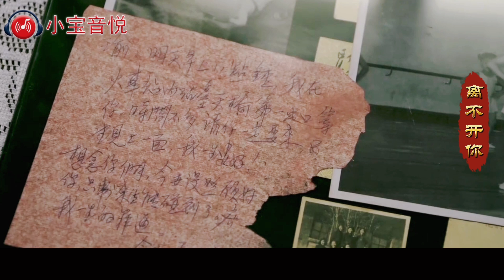黄绮珊这首《离不开你》飚高音惊艳全场，好听至极，深情的歌声响起，唱碎你的心！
《离不开你》是由朱一工作词，刘欢作曲并演唱的歌曲，该曲收录于刘欢1992年发行的专辑《蒙古小夜曲》中。
该曲是电视连续剧《雪城》的片尾曲，1988年获得中国电视金鹰奖优秀连续剧奖。

一位出道已经好久好久的歌手，一个以已出道成名的歌手当中用歌声互相竞争的选秀节目，一首其实应该算是老歌的曲目（按照那位选唱这首歌曲的歌手的话来说就是“这首歌已经到骨子里了”（原话？））。三者的结合，造就了近期的一个新的全民热论的话题——关键字：黄绮珊、《我是歌手》、《离不开你》。一曲惊艳全国。
我才不是想写什么评论文章。我自认没什么评论方面的功底，也说不上什么大道理去让看众认为自己的见解很有深度。我只想表达一下自己的一些感受。
听完全首歌，我的感受只有一个——没有故事的人，是绝对唱不出这样的效果，更别说那台上的各种表现了。在开场之前播放一段黄绮珊的访谈，说起这首歌，她说了一段我很受触动的话——“爱和恨全由你操纵”，但是“我已经离不开你”，“不管你爱不爱我”。不管我去到哪，我一直没有离开。
说起来真惭愧，一开始我真没去留意芒果台的这档节目。那个晚上，我在玩电脑，表哥把电视调到芒果台就不知道去哪了，然后《我是歌手》开始播出了。前面好多一些类似花絮的东西，说了歌手们在哪练歌，然后就是各种苦逼状况——陈明据说是身体不适，上期表现差强人意；然后羽泉（特指胡海泉）貌似嗓子也出点问题了，然后小哥齐秦说是上期节目拿到第一了，这期要卫冕；再来就是还有尚雯婕、黄贯中、沙宝亮、黄绮珊。
好吧，我是因为羽泉才不转台或者不关电视的。
前面一大堆铺垫之后，什么选歌、抽排名、排练之后，演唱正式开始了。羽凡主持。然后重点来了——第一个出场的是黄绮珊《离不开你》。
“哦，这是黄绮珊。”我瞄了一眼电视屏幕就继续玩电脑了。
上台之后，场上安静了一下，然后音乐开始了。“你敞开怀抱融化了我。”我就把头调转看向电视屏幕了，而且之后，直到介绍下一个歌手的曲目之前，我的注意力，完全都集中在一个看着很大妈，但唱起歌来杀伤力十足的黄绮珊身上。
“我俩太不公平。爱和恨全由你操纵。可今天我已离不开你，不管你爱不爱我。”
我马上想到两个人：黄小琥和SUSAN大妈。
一曲《没那么简单》，让黄小琥被大众记住了好久；SUSAN大妈在某选秀节目一开始上台的时候还被毒舌评审SIMON讥讽，结果一开口惊艳全场。
忽然让我想起一句话：是金子总会发光的。
其实我自己觉得，红起来的不是黄绮珊本人，而是这首歌。当然要不是她这么一唱，这首歌不会被大众热捧。（要是给别人唱，效果肯定没那么好甚至会毁掉这首歌. ）
原来，雅典奥运会中央台播放的那个背景音乐那段吟唱什么的，是出自黄绮珊。
后来我也听了《等待》。虽然也是很好听，但是我总觉得，这《离不开你》是不是把黄绮珊摆到一个太高的位置了？我现在听她唱其他的歌，即使是《等待》这首我个人也很喜欢的歌曲，都多多少少没有《离不开你》好听。
好吧，一首好听的歌曲，歌手本身是一方面、歌曲本身的技巧要求和节奏特点是一方面，但是，歌曲（或者说歌词）背后的故事，于我而言，胜过华丽的辞藻和花哨的曲调。
歌者，从某种程度来说，也有几分像是一个讲故事的人。或喜闻乐见，或义愤填膺，或闻者伤心听者流泪，这一首《离不开你》，就是一段感人肺腑催人泪下的独白。
谢谢黄绮珊，谢谢她为我们带来这么一首好听的歌曲。我也要谢谢我的表哥，要不是他把电视打开，我不可能第一时间听到这么一首好歌。
好吧，听着这首歌，又一个工作日结束了，明天继续奋斗。明天上班的路上，我随身携带的MP3里面多了一首MY FAVORITE——黄绮珊《离不开你》。

你敞开怀抱融化了我
你轻捻指尖揉碎了我
你鼓动风云卷走了我
你掀起波澜抛弃了我
我俩 太不公平
爱和恨全由你操纵
可今天 我已离不开你
不管你 爱不爱我
我俩 太不公平
不管你 爱不爱我

★微信：xbyy-1688（小宝音悦）
★微信公众号：xbyy-2020（小宝音悦）